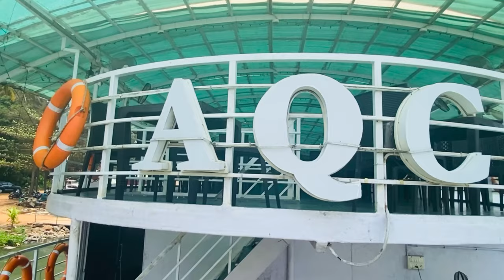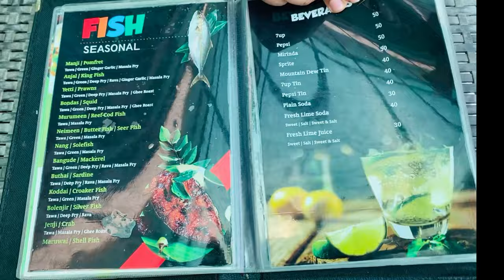Abbakka Queen cruise Mangalore |Cruise & Dine||￼ 🛳️Floating Restaurant in Mangalore 🛳️ vlog 41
Music credit